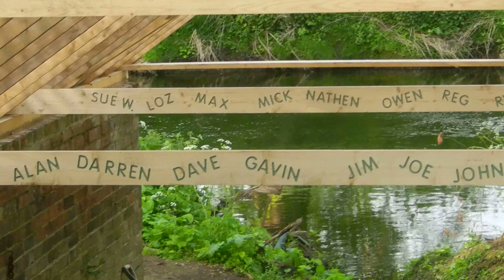Elford Hall Garden Boat House - May 2015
I made yet another visit to Elford on Thursday 28th. May 2015 & captured this "shorter" video demonstrating progress being made on restoration of The Boat House. I wanted to share the names of all the folk who dedicated their time & effort to this project, as they are carved into the wooden beams under the new roof & will not be visible from outside once work is completed. Well done to all those involved from "Viewers like Me" who can only stand, admire & possibly publicise the fine work achieved. The fine piece of music I chose to accompany this video is titled "How It Began" by Silent Partner, so many thanks for that.